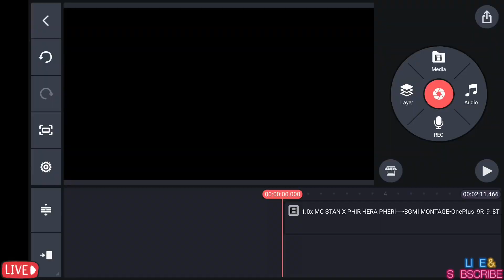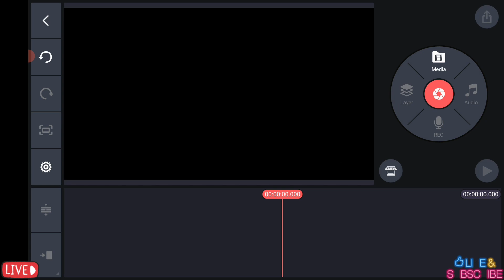How To Remove Black Bars From video /Remove Black Bars From Gaming Video / Full Screen / UrduHindi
Assalam o Aliakum Kia HAL he Friends Today I Show You How To Remove Black Bars From video /Remove Black Bars From Gaming Video  / Full Screen / UrduHindi

How To Check Resolution Any Device | How I Get Permanent iPad View 🔥Any Mobile Game Mobile/UrduHindi

 Enable Resolution Changer App | How I Get Permanent iPad View 🔥 In Pubg Mobile/Bgmi

LADB COMMOND = 👇👇👇
pm grant com.draco.resolutionchanger android.permission.WRITE_SECURE_SETTINGS

New Tips To Get iPad View | New Permanent iPad View 🔥 In Pubg Mobile/Bgmi | For Any Android Mobile

iPad View Trick In Any Android Mobile | iPhone 8 Plus View In Any Android Mobile | PUBG & BGMI

My Phone : iPhone 8 Plus + Always On Gyro

4 Fingers AND GYRO ALWAYS ON